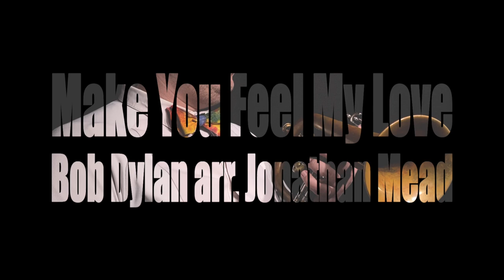Make You Feel My Love - Bob Dylan arr. Jonathan Mead (Flugelhorn Cover)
Here's another of Jonathan Mead's works!  This time it's an arrangement of "Make You Feel My Love" by Bob Dylan. But you might know Adele's version of it.  I offer here my own interpretation/cover on Flugelhorn.

If you'd like to purchase a copy of this arrangement, you can find it on SheetMusicPlus

But I would never do you wrong

The storms are raging on the rollin’ sea
Put your hand in mine and come with me
I’ll see that you don’t get wet

Cookie’s Music on Facebook is my main hub, I’ve got videos, pictures, text posts, concert announcements etc.

Check out my Instagram for photos and clips of things that I enjoy: